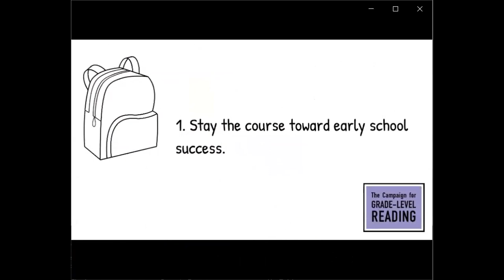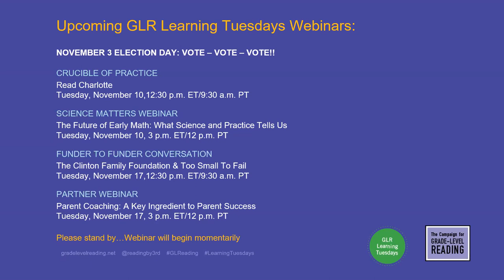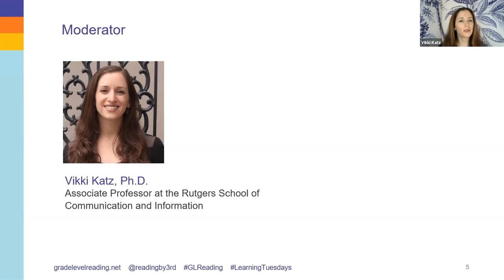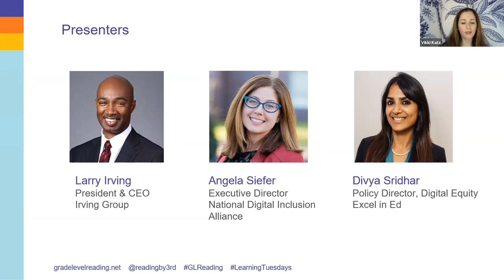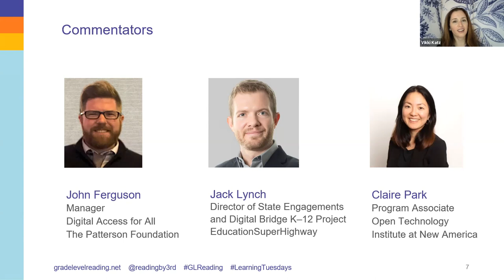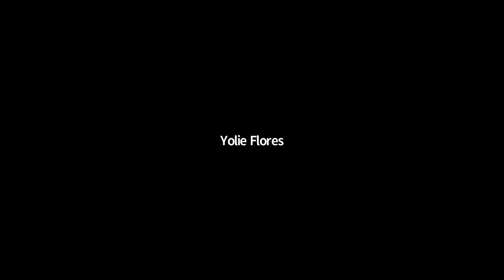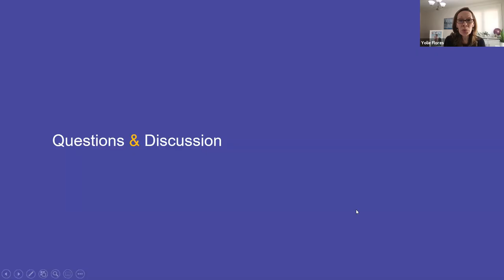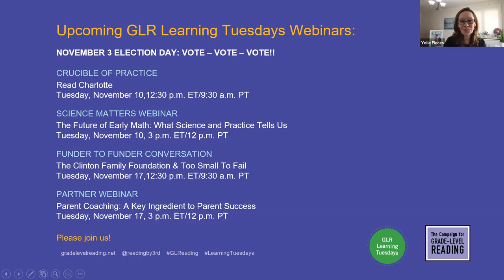Learning Tuesdays | The Federal Role in Advancing Digital Equity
In this GLR Learning Loss Recovery webinar -the fifth In a series on digital equity -we focus on The Federal Role In Advancing Digital Equity. Dr. Vikki Katz of Rutgers University serves as moderator and engages three national leaders and three expert commentators In a vibrant and thoughtful discussion covering a broad range of Issues about the federal government's role and the opportunity to make Internet and broadband accessible and affordable, particularly for low-Income families and communities. Speakers provided historical context; addressed where funding Is currently going; who Is gettingleft out; why a focus on students AND families matters; how educational equity and digital equity are now one In the same; Issues of affordability; access to technology now being a "must have," not a "nice to have," and opportunities to Influence transition teams with big, InnovativeIdeasto close the digital divide. Speakers Include: •Larry Irving, CEO of the Irving Group, former Assistant Secretary of Commerce for Communication and Information, and Administrator of the National Telecommunications and Information Administration (NTIA)•Angela Siefer, Executive Director of the National Digital Inclusion Alliance •Divya Sridhar, Policy Director of Digital Equity ExelinEd•Commentator Jack Lynch, Director of State Engagement at Education-Superhighway •Claire Park, Program Associate at Open Technology Institut